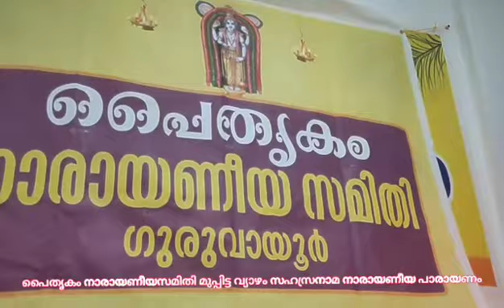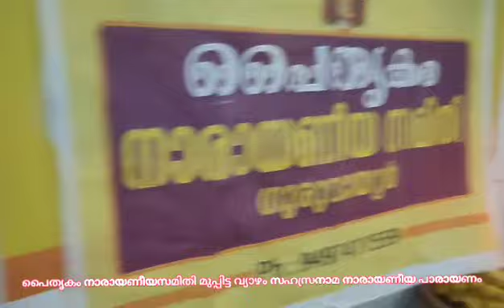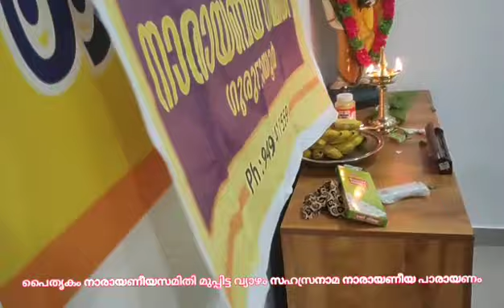പൈതൃകം ഗുരുവായൂർ നാരായണീയ പാരായണസമിതി മുപ്പിട്ടവ്യാഴം സഹസ്രനാമ, നാരായണീയ പാരായണീയം